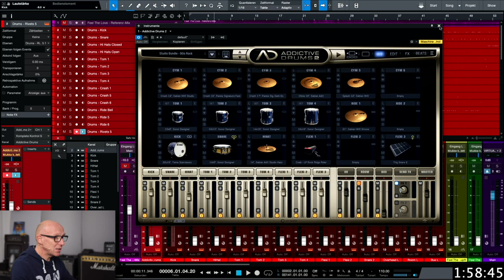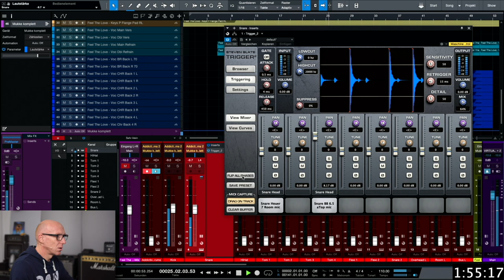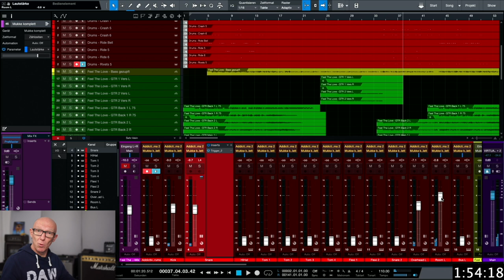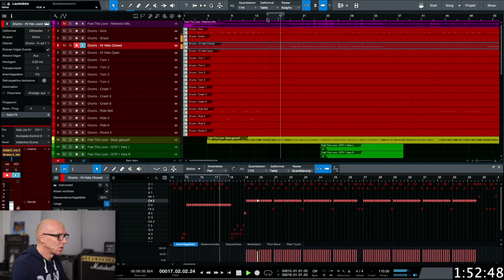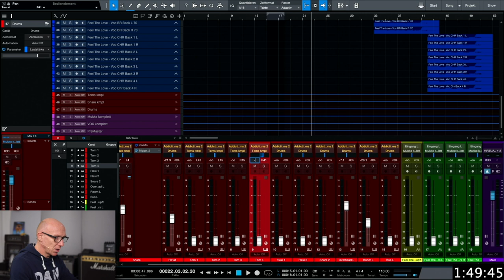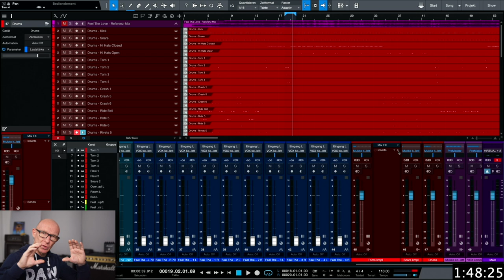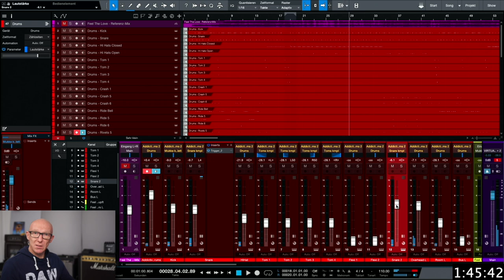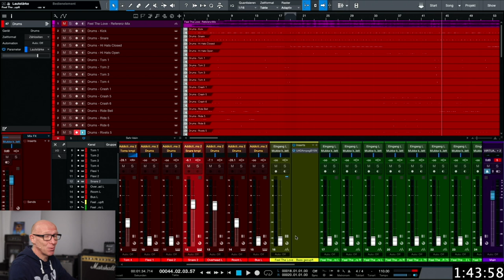In nur 16 Minuten Drums und Bass abmischen | Speedmix Tutorial | Recording-Blog Episode 02 von 07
Speedmix im Sommer 02: Sei dabei, wenn Jonas einen kompletten Song, und zwar "Feel the love" von "Dream Legacy" in nur 2 Stunden abmischt. In dieser Episode werden Drums und Bass abgemischt.